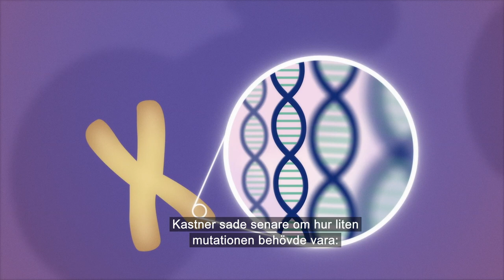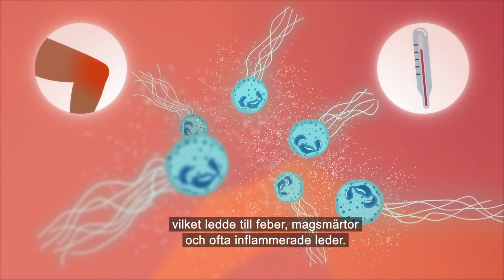Crafoordpriset i polyartrit 2021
Daniel L. Kastner, National Human Genome Research Institute, National Institutes of Health, Bethesda, Maryland, USA, tilldelas Crafoordpriset i polyartrit 2021 ”för att ha etablerat konceptet autoinflammatoriska sjukdomar”.

Video News Release: Crafoordpriset i polyartrit 2021, 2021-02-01.